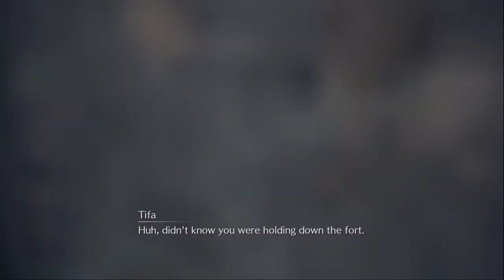Final Fantasy VII Remake (Part 2)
After making it out of the first reactor, it's time to go back to Sector 7! I really love how they emphasize the hallucinations that Cloud has about Sephiroth. And the fleshing out of characters and the regions we go to have been very refreshing and welcomed! I hope you all enjoy this as much as I did!!